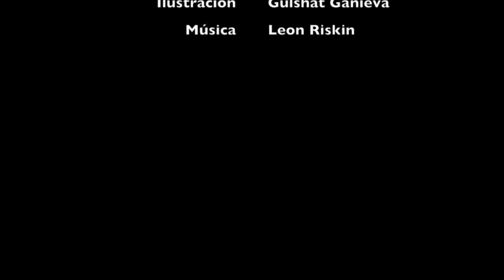Tatty se Convierte en un Monstruito Peludo Dibujos Animados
En este capítulo Misifu esta muy aburrido y no sabe que hacer, así que comienza a buscar cosas interesantes por toda la casa, hasta que se encuentra con un bol lleno de chicles. Al comérselos, se le pegarán en la boca y muchas más cosas divertidas le pasaran. Espero que os guste este video.